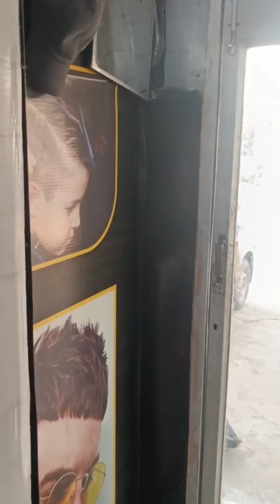Jaan Jaye par jubaan na jaye🤣🤣🤣🤣